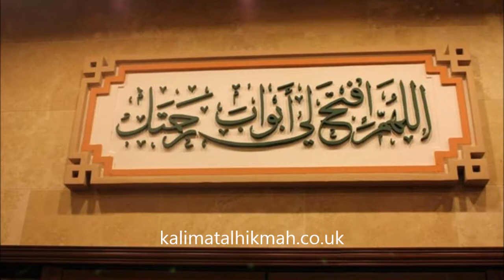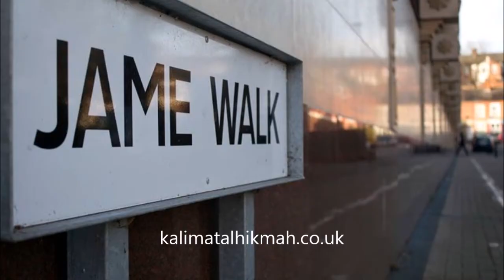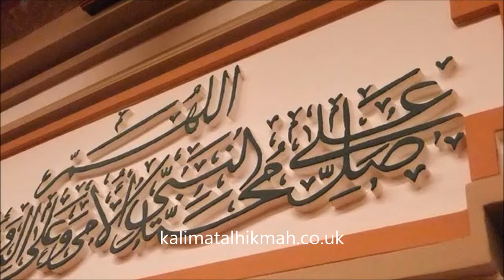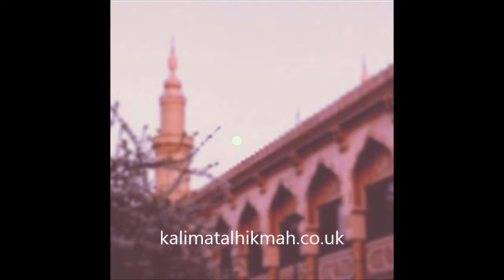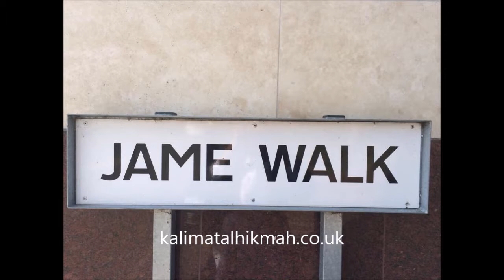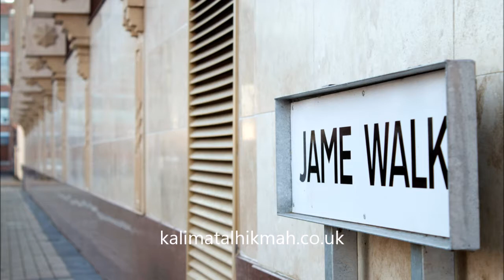5-روزہ رکھنے کی آداب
5 Ramadhan 2010/1431
Hadhrat Maulana Adam Sahib Hafizahulla
Kalimatalhikmah.co.uk